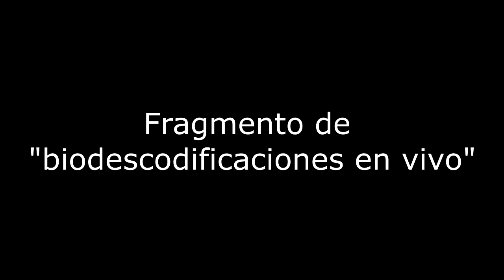Ejemplo ll caso de esclerosis multiple Biodescodificacion Daniel Gambartte